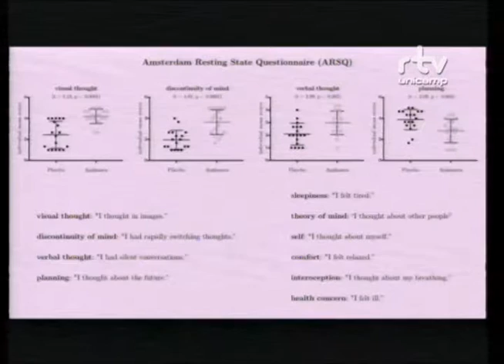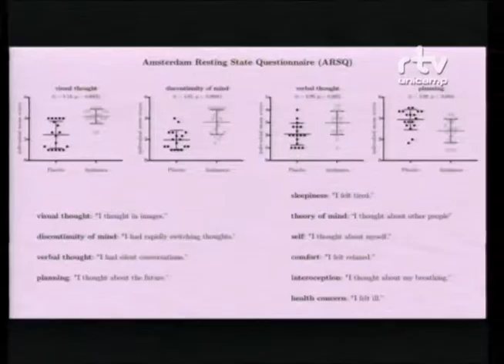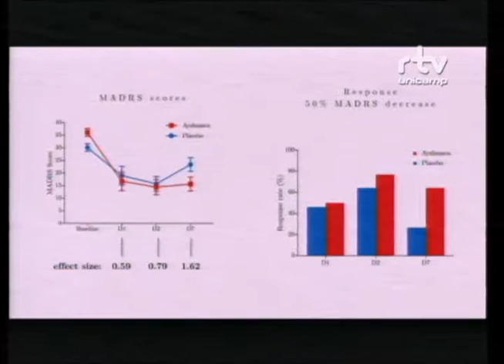Fórum Caleidoscópio dos Psicodélicos – Psicodélicos e Neurociências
Debate da conferência “Psicodélicos e Neurociências”, durante o Fórum Caleidoscópio dos Psicodélicos: Ciência, Saúde e Sociedade, organizado pelo Fórum Pensamento Estratégico (PENSES) da Universidade Estadual de Campinas (Unicamp), e ocorrido nos dias 21 e 22 de novembro de 2016, no Centro de Convenções da Unicamp. Com mediação de Tania Marcourakis, professora da Faculdade de Ciências Farmacêuticas da Universidade de São Paulo (FCF/USP), e participação de Dráulio de Araújo, professor do Instituto do Cérebro da Universidade Federal do Rio Grande do Norte (UFRN).